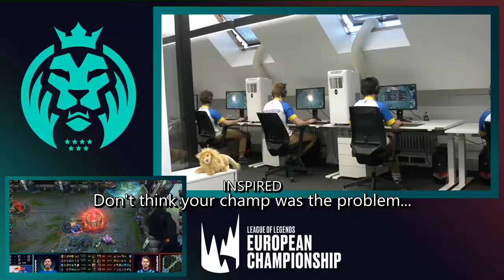ROGUE VOICE COMMS | LEC WEEK 3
Yes this is late. But we apologize and we think you'll enjoy this one. Even though we lost against MAD Lions we're still THE BEST IN THE LEC, BABY. There are some cool plays in this one.